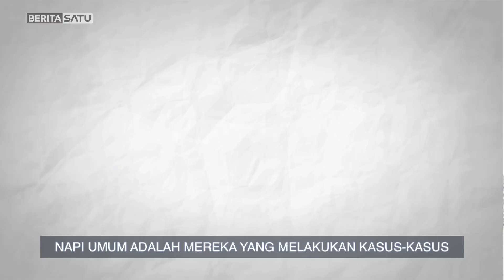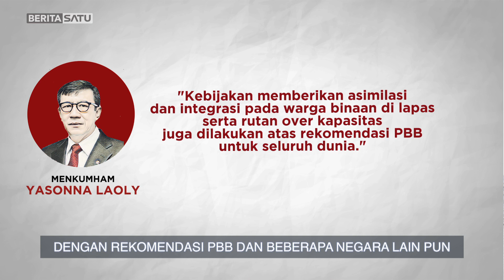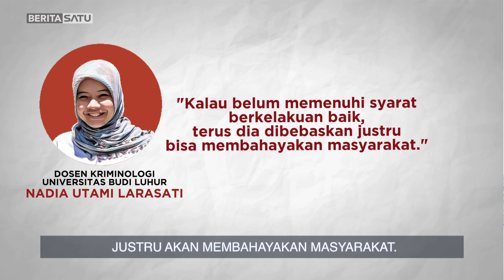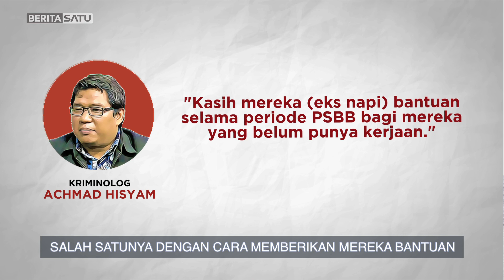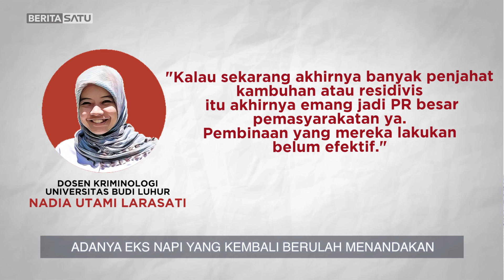Quick Insight : NAPI BEBAS, WARGA TERANCAM?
Nggak lama setelah bebas, sebagian dari narapidana yang mengikuti program asimilasi oleh pemerintah kembali berulah. Apa yang salah? Apakah pembinaan yang kurang baik? Atau justru, keputusan pembebasan napi yang memang salah? Bukannya penjara juga tempat yang terisolasi? Penasaran kan? Ditonton kuy!